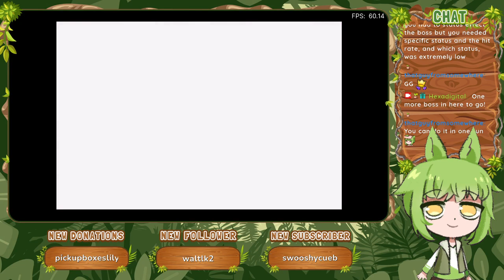Versus Cerberus and 2-Headed Dragon [Part 25] :: Final Fantasy I (2004)